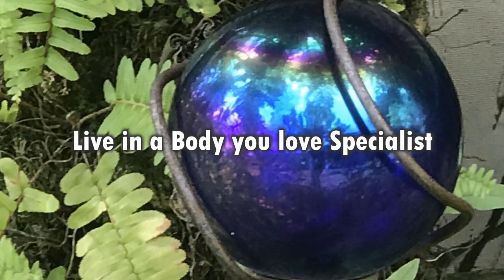Meditation: Finding Peace and Safety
This video will help you find peace and safety.